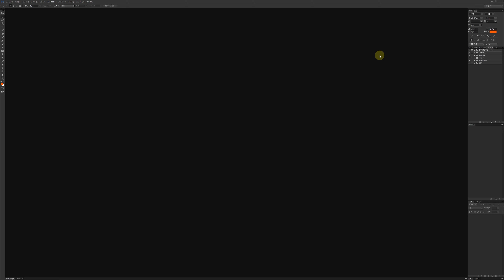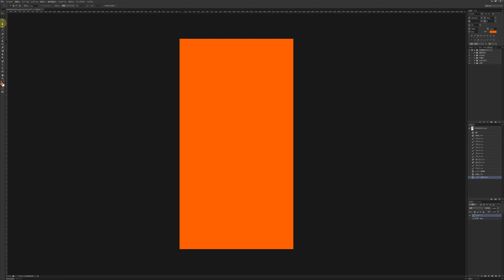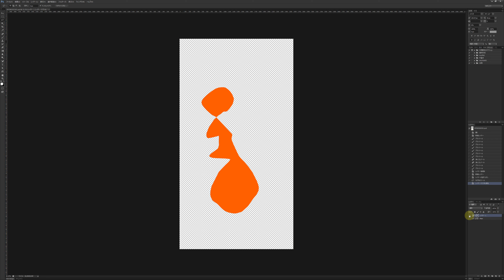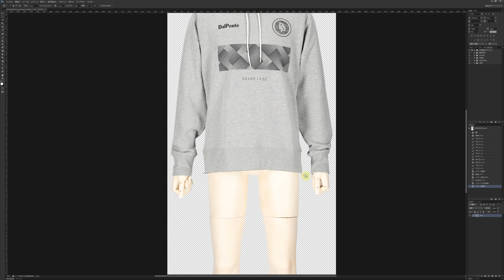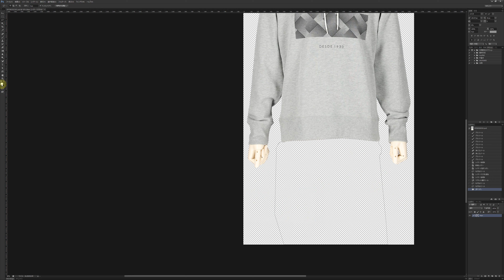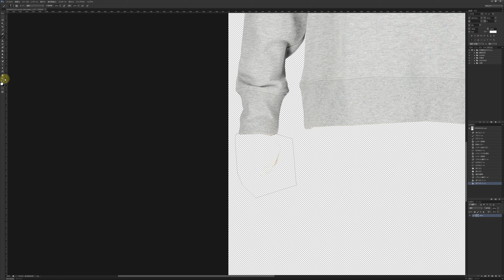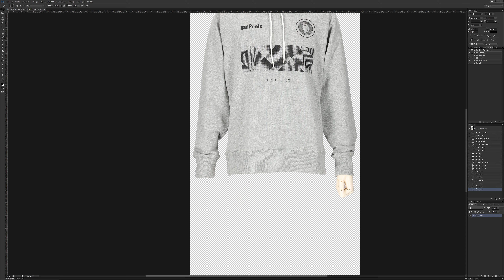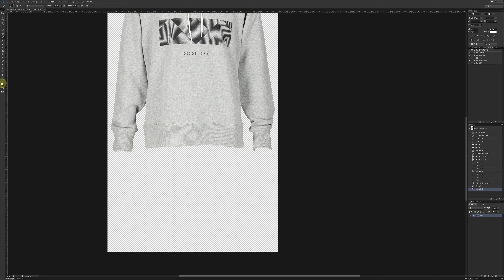トルソーの切り抜き photoshop マグネットツール